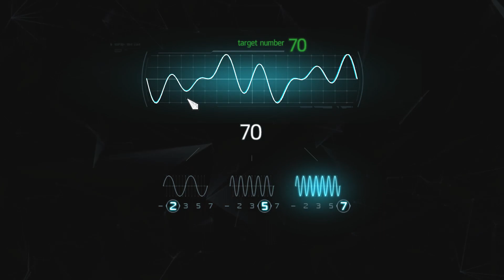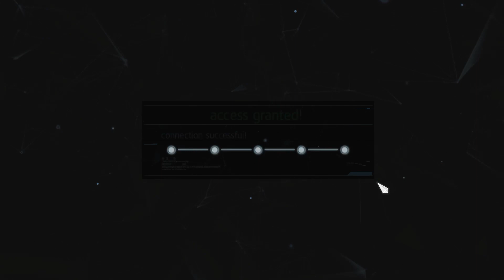Assassin's Creed IV Black Flag Game Play Part 19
If you have any suggestion related this video comment in the comment box.
Thankyou.